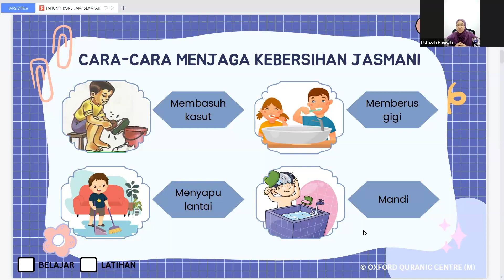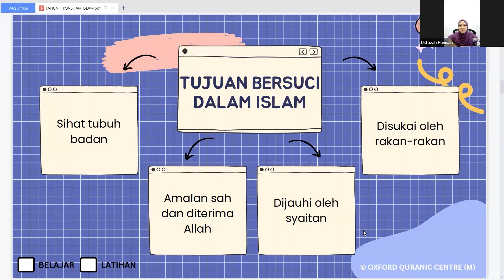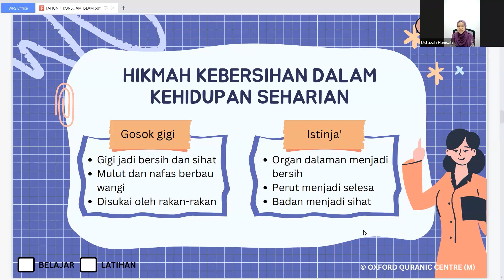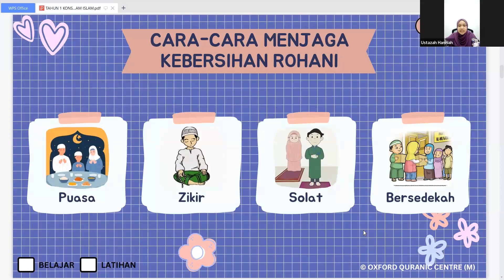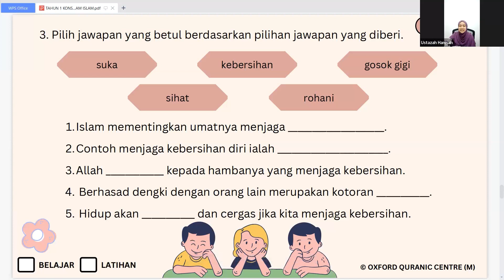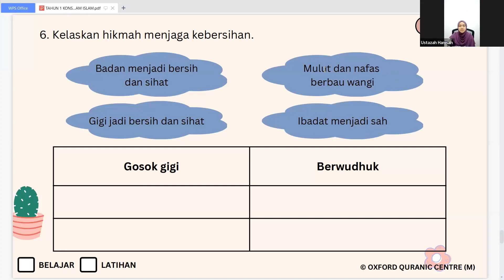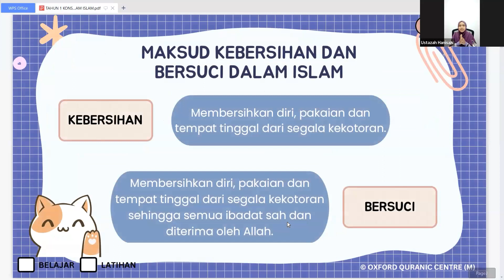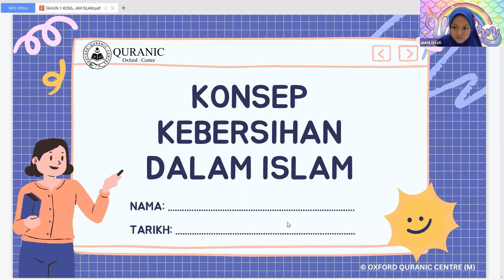KAFA: IBADAH: KONSEP KEBERSIHAN DALAM ISLAM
Video ini menjelaskan perkara berkaitan Konsep Kebersihan dalam Islam seperti pengertian, cara-cara menjaga kebersihan Rohani & Jasmani, tujuan bersuci dan hikmah bersuci serta latihan-latihan yang berkaitan.

Semoga bermanfaat.

Terima kasih.

Admin,
Oxford Quranic Centre,
Malaysia.